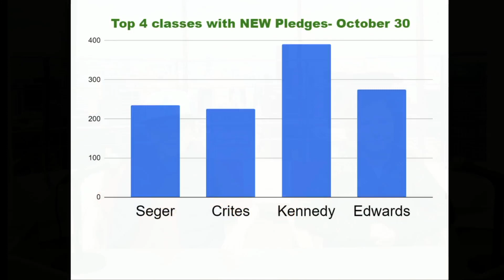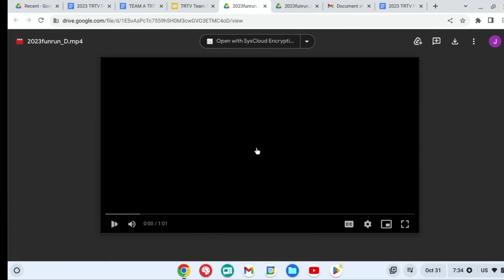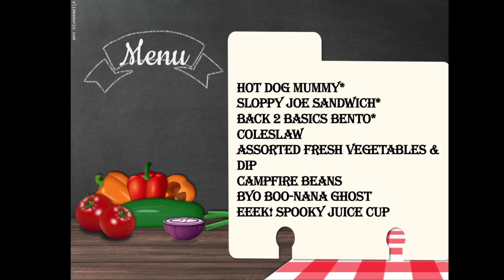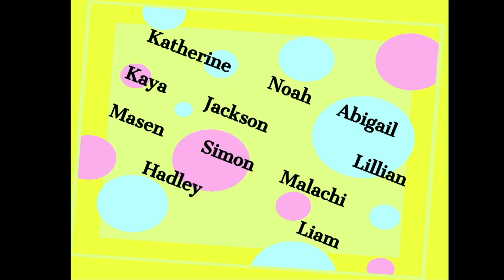Tuesday, Oct. 31, 2023 TRTV